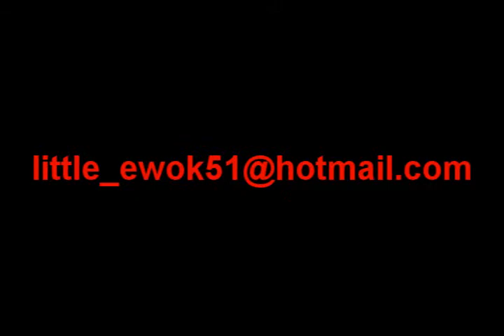Supermassive Black Hole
My first vid in a while...wow, a long while. The video is from the serenity extras released in pretty much every country but the US. The song is Supermassive Black Hole by Muse. Hope you like it!